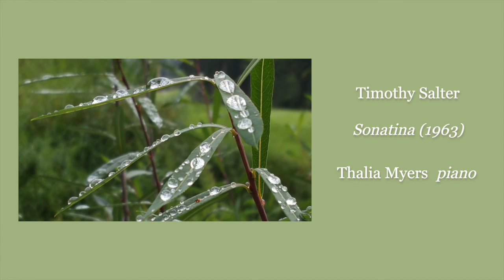Timothy Salter: Sonatina (1963), (Thalia Myers)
Timothy Salter: Sonatina (1963)

00:00 I Allegretto
02:31 II Andante semplice
06:15 III Allegro assai

Thalia Myers (piano)
recorded 2022